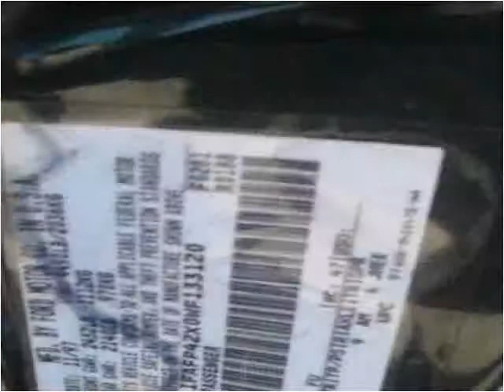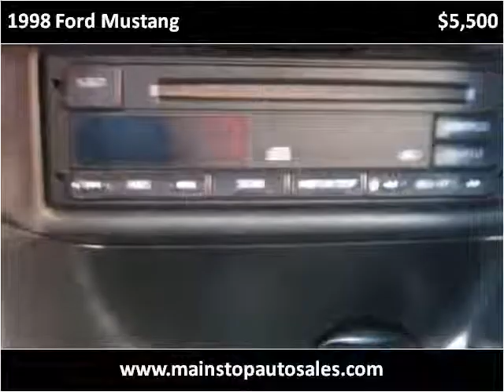1998 Ford Mustang Used Cars Rice Lake WI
This 1998 Ford Mustang is available from Main Stop Auto Sales.